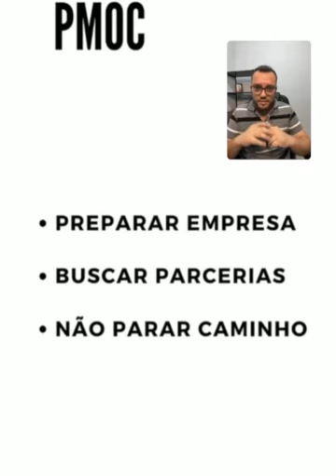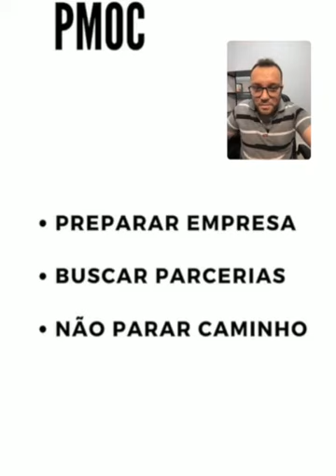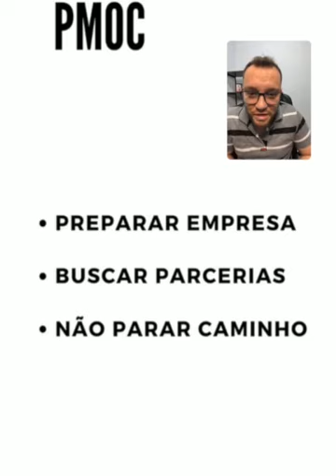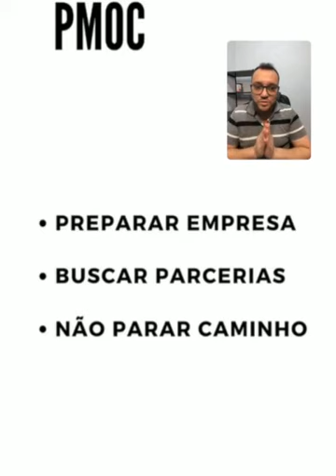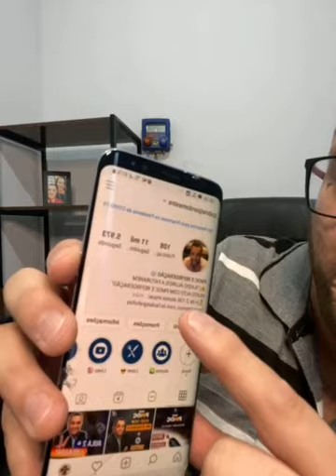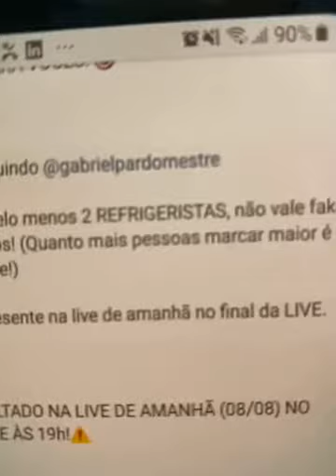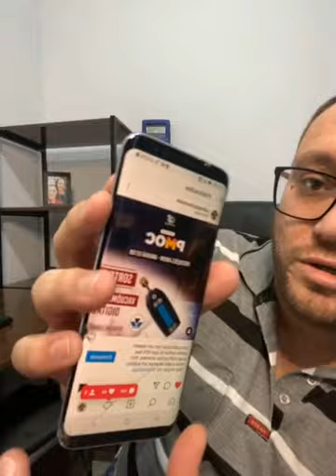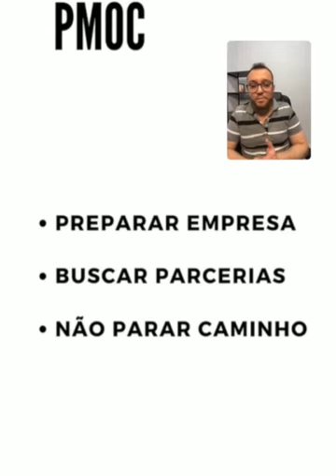Como FAZER minha empresa crescer?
Fala mestres nesse vídeo falaremos sobre como começar na climatização com PMOC, e principalmente como colocar em pratica dicas importantes para se manter com plano de manutenção operação e controle, é muito importante fazer a gestão empresarial do seu negocio,

Opa eu Gabriel Pardo tambem conhecido como Gabriel pardo mestre, especialista em PMOC que significa Plano de manutenção operação e controle, ensino alunos, Como fazer contrato de preventiva, Refrigeração Comercial, Refrigeração Industrial, Refrigeração residencial, mas o foco principal é Pmoc na refrigeração, muitos me perguntam como fazer contratos de manutenção ou até mesmo Como fechar contrato fácil? o contrato de pmoc, é algo que trás receita recorrente muitos querem saber como começar na climatização ou até mesmo como começar na refrigeração, nesse vídeo dou dicas para empresa crescer, essa live PMOC aconteceu no instagram.